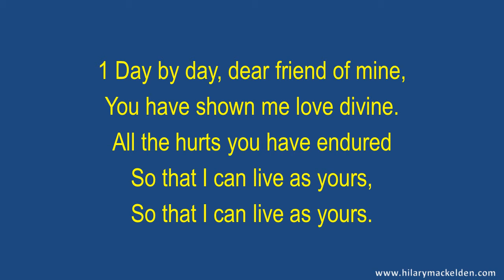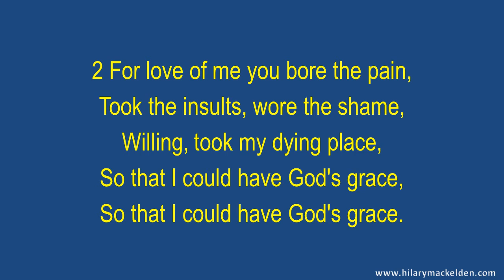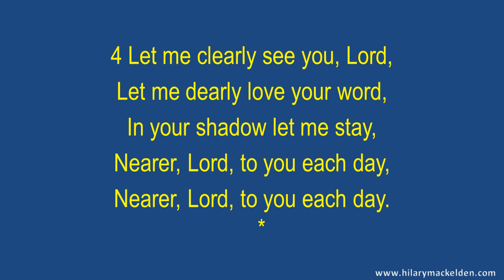St Richard's Prayer - Hymn Lyrics & Music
St Richard's Prayer
A hymn based on St. Richards prayer
for the 60th anniversary of St Richards Church
Allderbrook, Croborough Sussex
Tune "Hendon" A.C Malan 1827
CCLI N/A

1 Day by day, dear friend of mine,
You have shown me love divine.
All the hurts you have endured
So that I can live as yours,

2 For love of me you bore the pain,
Took the insults, wore the shame,
Willing, took my dying place,
So that I could have God's grace,

3 Every hour of every day,
I only want to walk your way.
In your grace, Lord, I would stay,
And these three things I would pray,

4 Let me clearly see you, Lord,
Let me dearly love your word,
In your shadow let me stay,
Nearer, Lord, to you each day,